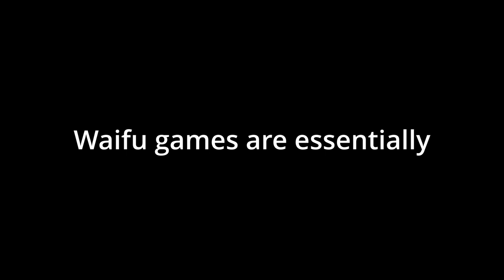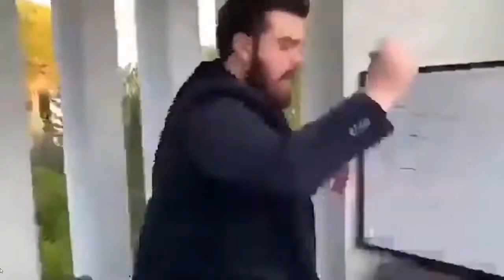Waifu Games are MonTaming Games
Hear me out, waifu games are monster taming games. Period.